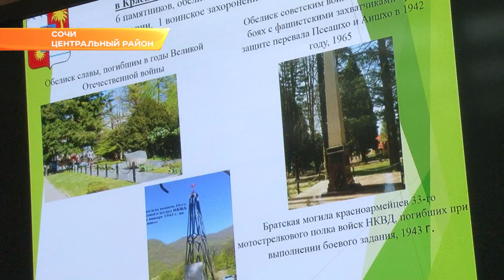В Сочи шествие “Бессмертного полка” в этом году начнется позже. Новости Эфкате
Об этом шла речь на заседании оргкомитета по подготовке ко Дню Победы.
Представители районных администраций отчитались о работе, которая проводится в преддверии Дня Победы. В Сочи проживает более 3 тысяч ветеранов. Всем им необходима та или иная помощь. Для одних будут делать ремонт в квартире, другим выделят путевки в санатории, к третьим прикрепят социальных работников и заменят устаревшую бытовую технику. Кроме того, ведётся активная работа по выявлению одиноких ветеранов. Например, в Центральном районе таких- 28 человек. К ним прикреплёны социальные работники.
Также за каждой школой города закреплён памятник или обелиск, ученики следят за порядком вокруг них. Памятники к 9 мая дополнительно почистят и где надо подкрасят. В этом году традиционно в День Победы пройдут все памятные мероприятия. 8 мая во всех муниципальных автобусах запланирован песенный флешмоб «День Победы», пройдет и традиционный для Сочи митинг у мемориала «Подвиг во имя жизни».